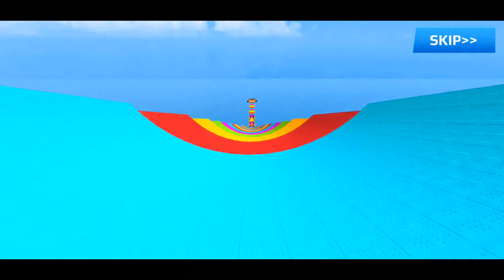GT Car Stunt Master 3D - Android Gameplay FHD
GT Car Stunt Master 3D
- Open vertical and horizontal ramps.
- Large environments and multiple mega ramps in this thrilling Racing Car game.
- Different car selection options like formula cars and sport racing cars, modern superhero vehicle.
- Huge collection of multiple cars like formula cars and sports cars.
- Interesting levels and missions of extreme GT car stunts.
- Free to download formula ramp car stunts game.
- Different camera views in formula car games.
- New stunts in mega ramping extreme.
- Flipping mega ramp impossible stunts.
- Hydraulic brakes and best acceleration for 3D ramp extreme jump.
- Best steering and motion controls.